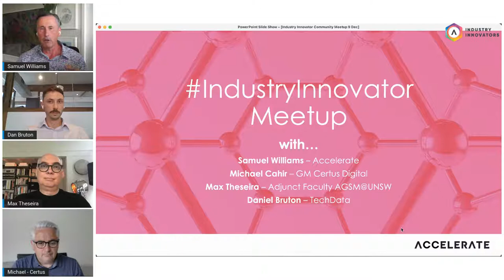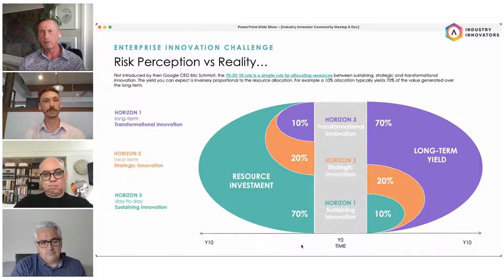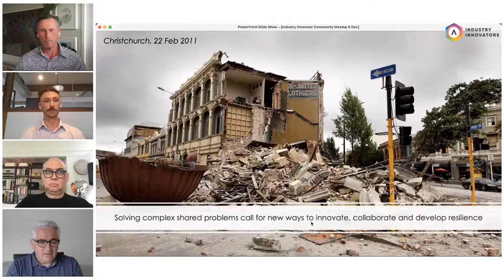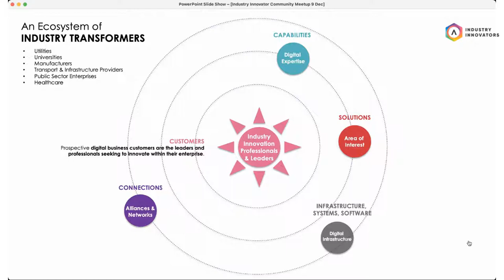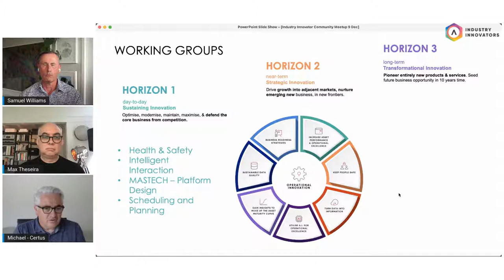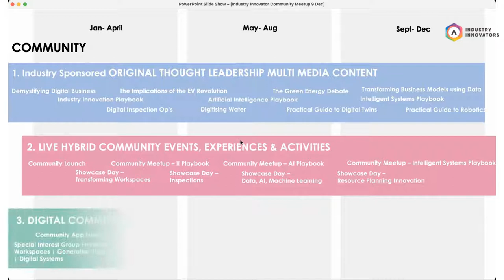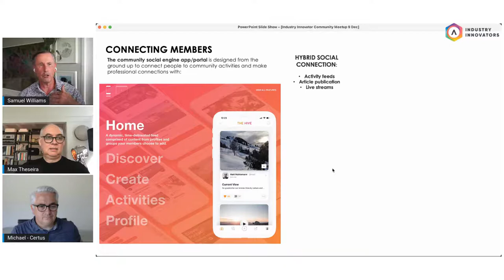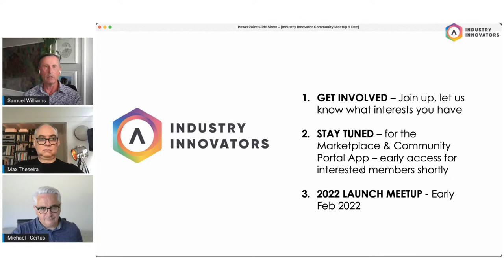Industry Innovators Online Meetup #1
In this inaugural online event we will be sharing the vision for supporting Asset Intensive Operations Leaders to optimise, innovate and Digitally Transform their business.

Hosted by Samuel Williams, together with Max Theseira (Adjunct Faculty AGSM@UNSW), Michael Cahir (GM Certus Digital) and Daniel Brunton (Ecosystem Lead TechData) we will be introducing the initiative covering:

The 2022 community content, event and experience schedule
Special Interest Group formation, call for papers, and opportunities to contribute
Access to an exclusive marketplace, interdisciplinary partner ecosystem, and the industryinnovators portal